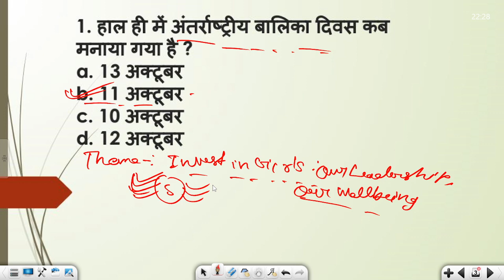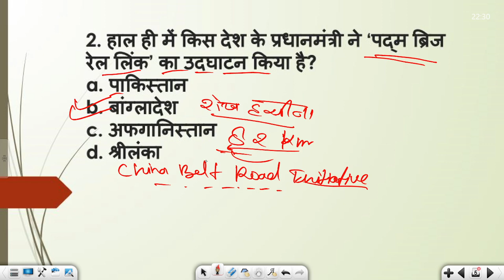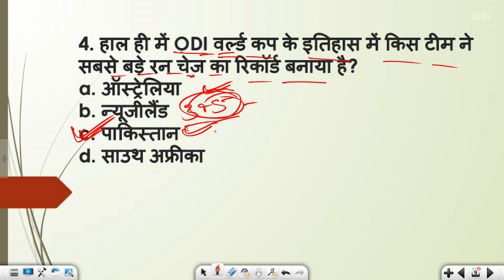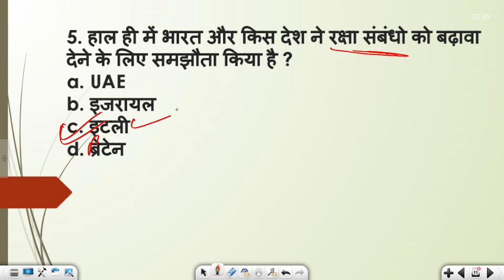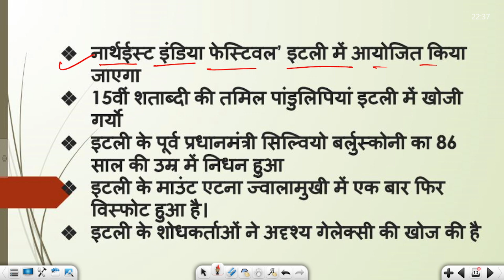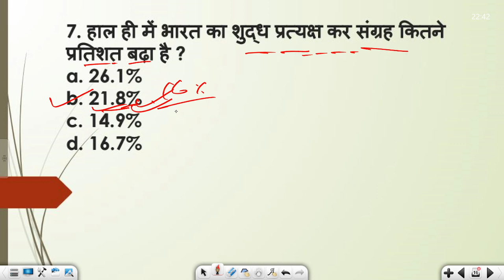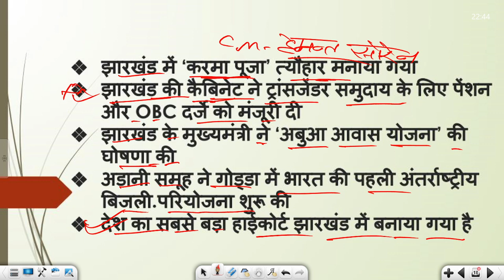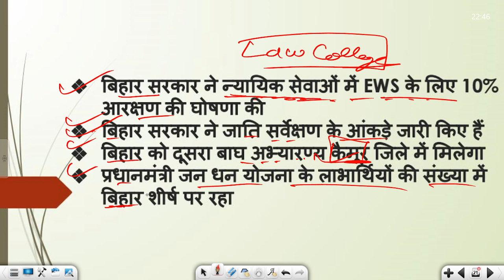16 OCT. 2023 CURRENT AFFAIRS || 16 अक्टूबर करंट अफेयर्स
16 OCT. CURRENT AFFAIRS || 16 अक्टूबर करंट अफेयर्स